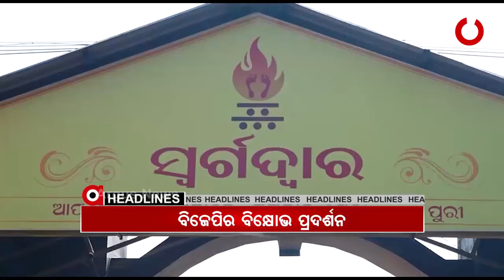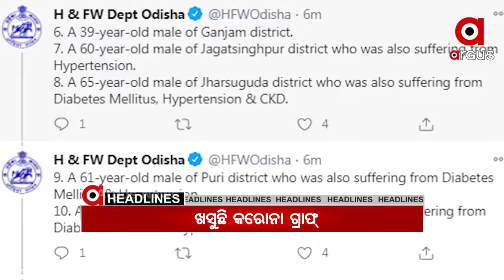Headlines 1Pm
ପୁରୀ ଓ ବୀରମିତ୍ରପୁରରେ  ହାଜତ ମୃତ୍ୟୁକୁ ନେଇ କାଠ ଗଡାରେ ପୋଲିସ...
ଶୋକପ୍ରସ୍ତାବ ଆଗତ ପରେ 3ଟା ଯାଏ ଗୃହ ମୁଲତବି.
ଶୁଣିଲେନି ଗୁହାରି, ଅଫିସରେ ନିଆଁ ଲଗାଗଲେ ଯୁବକ...
ଖସୁଛି କରୋନା ଗ୍ରାଫ୍.
ଭୁବନେଶ୍ୱରରେ ୩୦ ଲକ୍ଷ ଟଙ୍କା ସହ ଜଣେ ଯୁବକ ଅଟକ...
ପୁରୀ ଡ଼େଲାଙ୍ଗରେ ଏଏସଆଇଙ୍କ ଦବଙ୍ଗଗିରି...